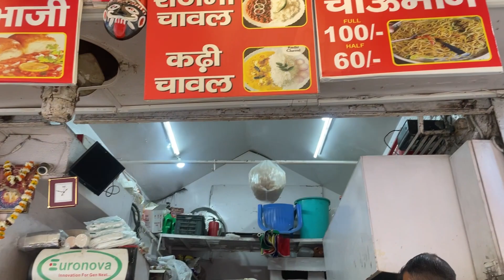Designer blouse just ₹500🤩Gusse m kaha nikal gy hum raat ko😤Konsi market hai yeh?🤔Wine peeni h?